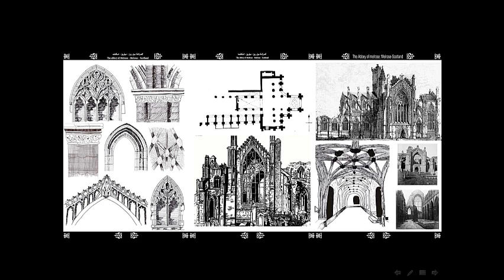07-04 The Abby of Melrose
Nourhan Khaled